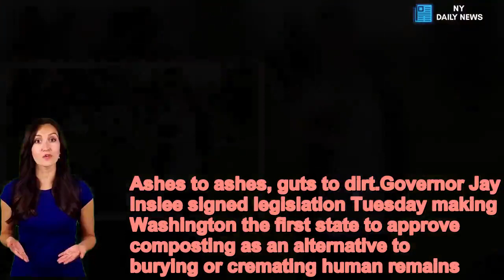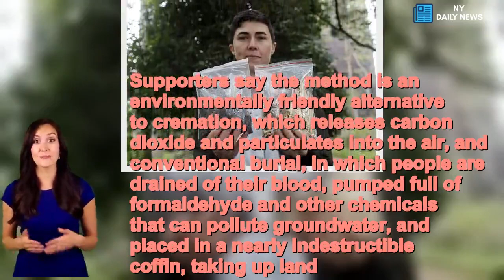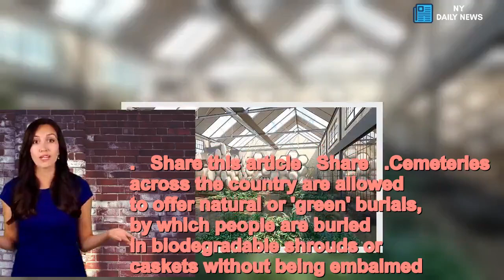Washington becomes the first U.S state to allow 'human composting'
Ashes to ashes, guts to dirt.Governor Jay Inslee signed legislation Tuesday making Washington the first state to approve composting as an alternative to burying or cremating human remains.It allows licensed facilities to offer 'natural organic reduction,' which turns a body, mixed with substances such as wood chips and straw, into about two wheelbarrows worth of soil in a span of several weeks.Loved ones are allowed to keep the soil to spread, just as they might spread the ashes of someone who has been cremated - or even use it to plant vegetables or a tree.'It gives meaning and use to what happens to our bodies after death,' said Nora Menkin, executive director of the Seattle-based People's Memorial Association, which helps people plan for funerals.  Supporters say the method is an environmentally friendly alternative to cremation, which releases carbon dioxide and particulates into the air, and conventional burial, in which people are drained of their blood, pumped full of formaldehyde and other chemicals that can pollute groundwater, and placed in a nearly indestructible coffin, taking up land.'That's a serious weight on the earth and the environment as your final farewell,' said Sen. Jamie Pedersen, the Seattle Democrat who sponsored the measure.He said the legislation was inspired by his neighbor: Katrina Spade, who was an architecture graduate student at the University of Massachusetts, Amherst, when she began researching the funeral industry. She came up with the idea for human composting, modeling it on a practice farmers have long used to dispose of livestock.She tweaked the process and found that wood chips, alfalfa and straw created a mixture of nitrogen and carbon that accelerates natural decomposition when a body is placed in a temperature and moisture-controlled vessel and rotated.   A pilot project at Washington State University tested the idea last year on six bodies, all donors who Spade said wanted to be part of the study.In 2017, Spade founded Recompose, a company working to bring the concept to the public. .   Share this article   Share   .Cemeteries across the country are allowed to offer natural or 'green' burials, by which people are buried in biodegradable shrouds or caskets without being embalmed. Composting could be a good option in cities where cemetery land is scarce, Pedersen said. Spade described it as 'the urban equivalent to natural burial.'  The state senator said he has received angry emails from people who object to the idea, calling it undignified or disgusting.'The image they have is that you're going to toss Uncle Henry out in the backyard and cover him with food scraps,' Pedersen said.To the contrary, he said, the process will be respectful.Recompose's website envisions an atrium-like space where bodies are composted in compartments stacked in a honeycomb design. Families will be able to visit, providing an emotional connection typically missing at crematoriums, the company says.'It's an interesting concept,